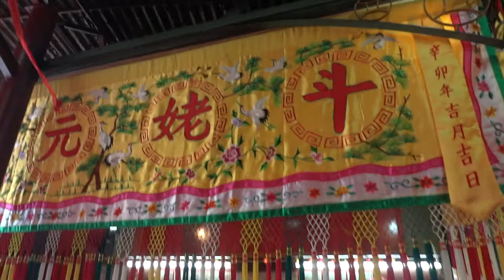觀塘 地藏王佛祖酬神 25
2011 October 19
Kwun Tong
Kowloon
HONG KONG